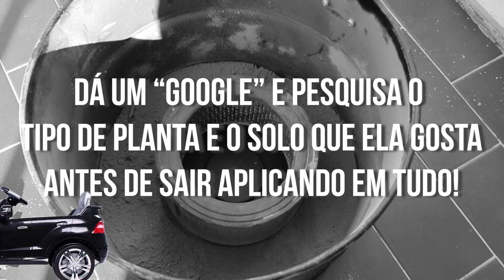Como Espantar Caracol e Lesma + Fábrica de Cinzas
Olá pessoal!
Nesse vídeo mostro para vocês como espantar os caracóis e lesmas da sua horta e também a minha fábrica de cinzas!

Fósforo (P)
O fósforo atua principalmente na floração e na maturação e formação de frutos, no crescimento das raízes e na multiplicação das células, o fósforo é essencial às plantas e deve estar presente em uma forma inorgânica simples para que possa ser assimilado. Atraso no florescimento, flores quebradiças e pequeno número de frutos e de sementes são indícios de falta de fósforo. Fonte: Wikipedia

Potássio (K)
O potássio é essencial para o crescimento e responsável pelo equilíbrio de água nas plantas. Atua no tamanho e na qualidade dos frutos e na resistência a doenças e falta de água. Crescimento lento, raízes pouco desenvolvidas, caules fracos e muito flexíveis e formação de sementes e frutos pouco desenvolvidos são indícios de falta de potássio. Fonte: Wikipedia

Magnésio(Mg)
A principal função do magnésio é ser o átomo central da molécula de clorofila, em folhas verdes das plantas. A clorofila necessita de 15 a 20 % do total de magnésio presente na planta. A função da clorofila é otimizar a absorção de luz e transferir energia para os centros de reação da fotossíntese. Fonte:Blog Agropro